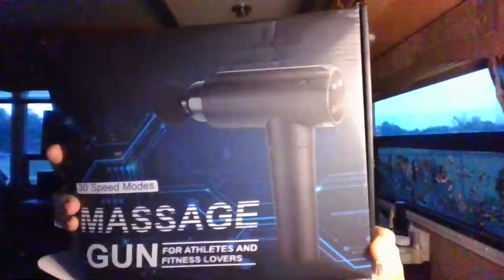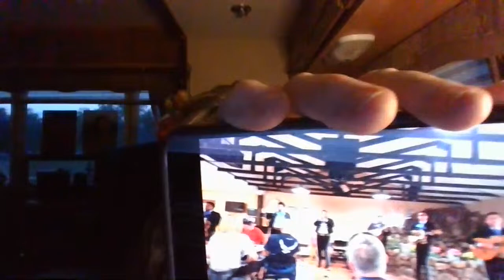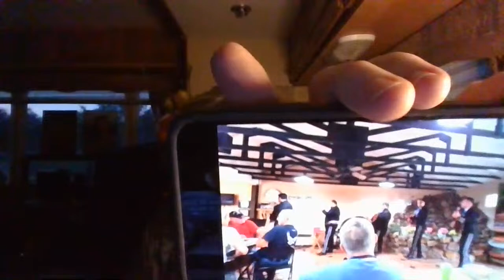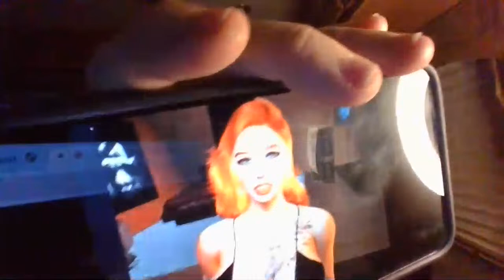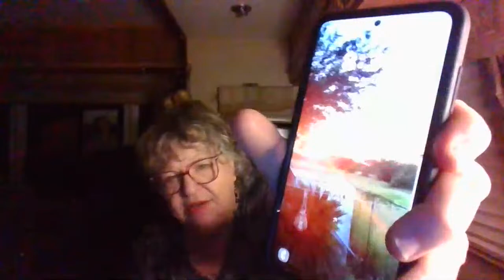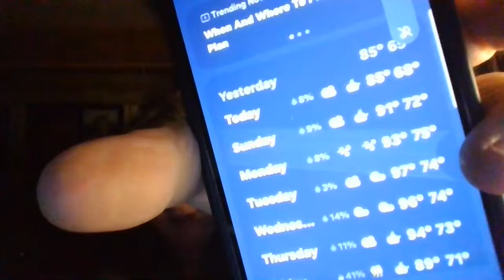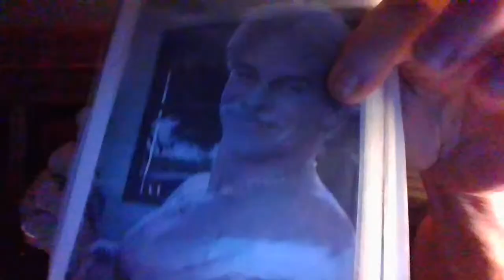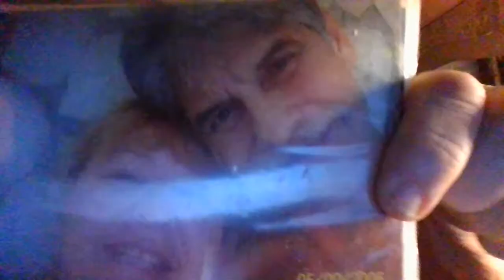Saturday LIVE stream with RVDebs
To send me snail mail love
RV Debs
1840 S Bentsen Palm Dr Lot 30
Palmview, Texas 78572